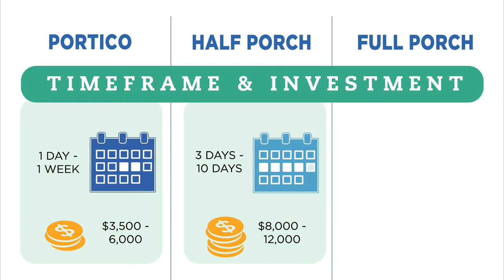Infographic GFP Oct 2020 with music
Animated infographic comparing benefits, costs, timeframes to build, etc. for porticos, half porches and full porches. Created by Georgia Front Porch.